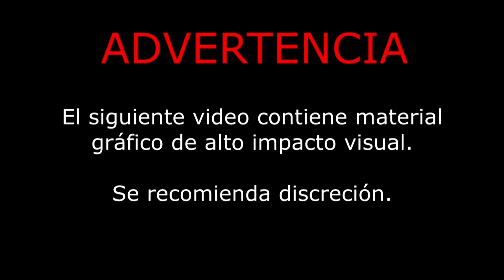TOROS DE AIRE Capitulo 1 | Pasión Jaripeyera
Amigo(a)s les traemos el primer capítulo de la serie Toros de Aire, una recopilación de las montas mas espectaculares y lucidas en el Jaripeo.

¿Qué recopilación les gustaría que subamos enseguida? Quedas, porrazos., especial de un toro, especial de un jinete, ganadería...

RANCHO EL AGUAJE DE SERGIO PELAYO, RANCHO EL CHELELO DE RIGOBERTO CARRANZA, RANCHO LA MISION, RANCHO LOS DESTRUCTORES DE MEMO OCAMPO, RANCHO SANTA MONICA DE JUAN LINARES,  SELECCION MICHOACANA DE FACUNDO CABALLERO,  RANCHO LA CANDELARIA DE FFF